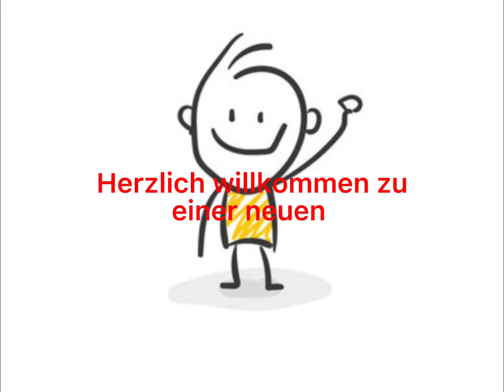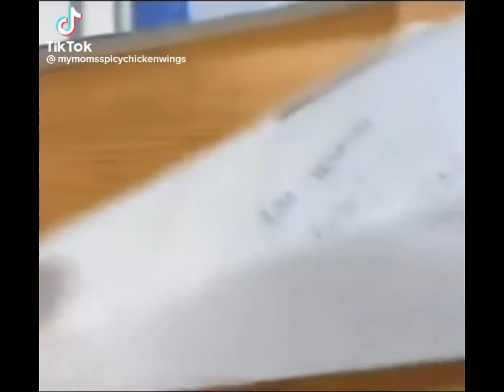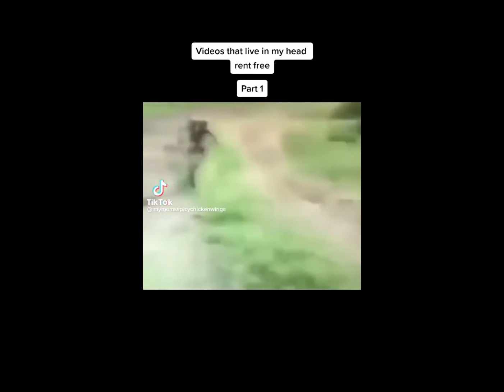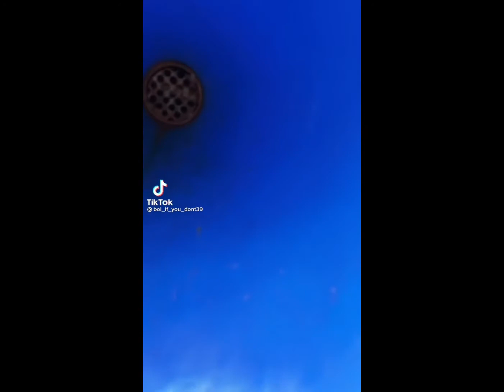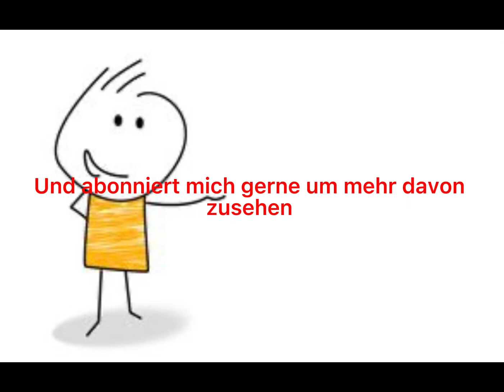Nicht Lachen Challange 🤣❌